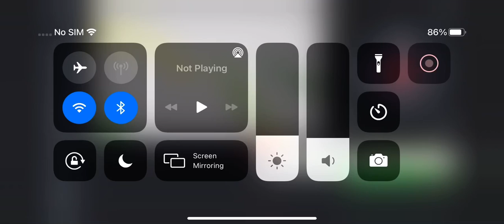My xbox360 veg (veg in kinemaster)